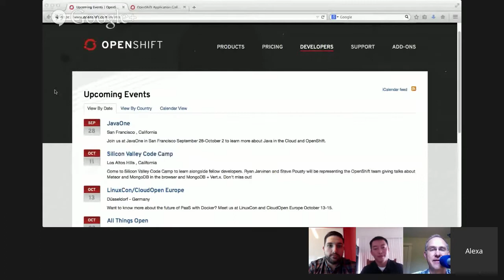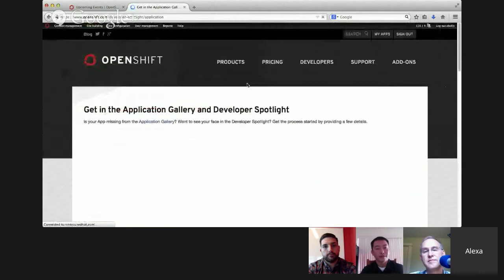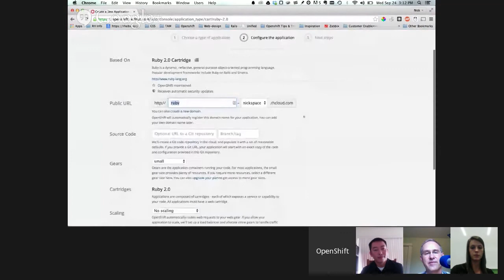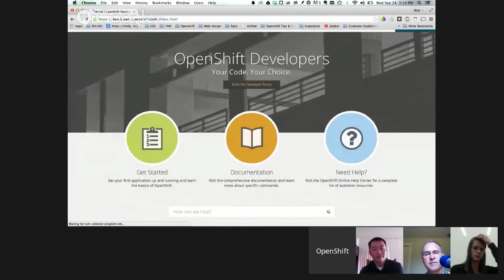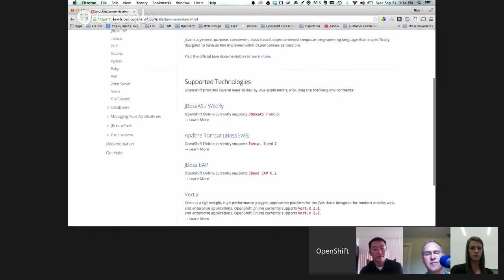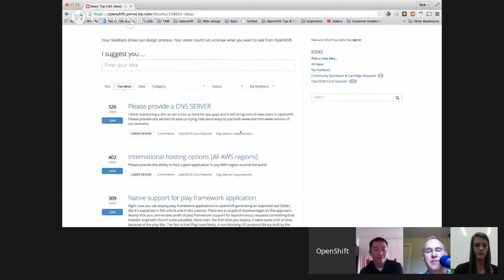OpenShift Online September Google Hangout